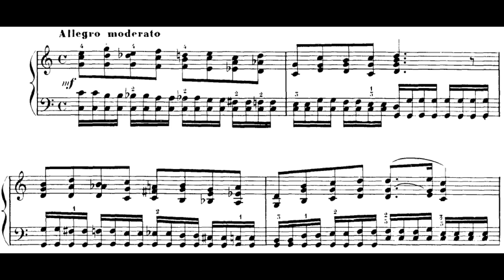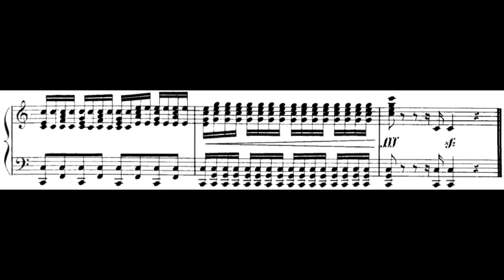Moszkowski:15 Etudes de Virtuosité, Op.72 No.4"Allegro moderato"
Moritz Moszkowski (23 August 1854 — 4 March 1925)
Moszkowski:15 Etudes de Virtuosité, Op.72 No.4"Allegro moderato"(audio＋Sheet music)